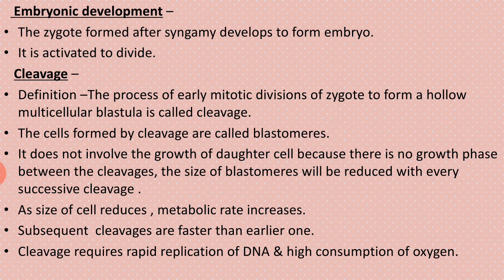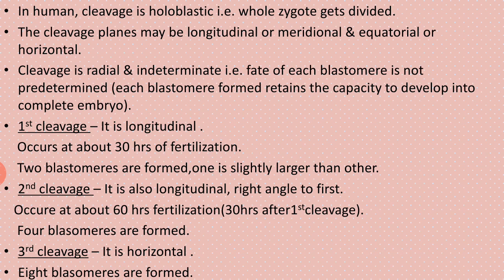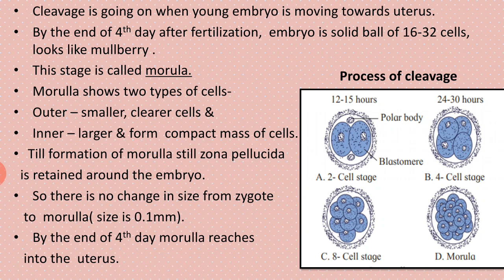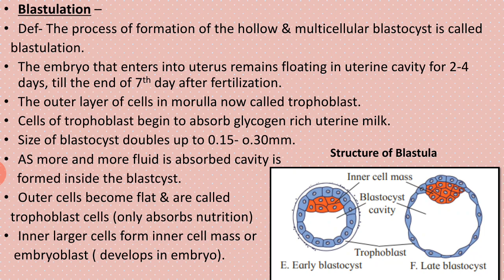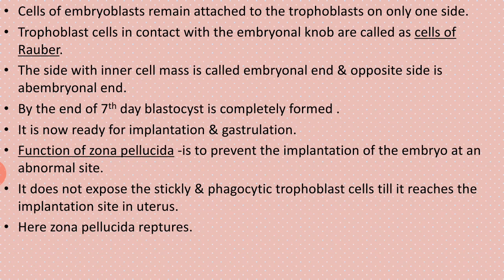12-REPRODUCTION IN LOWER AND HIGHER ANIMAL-Lecture12